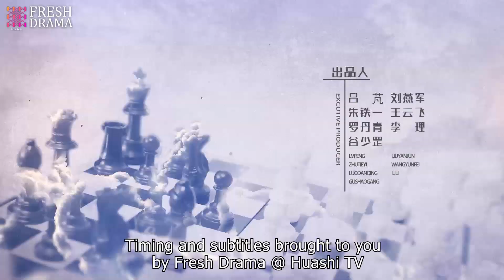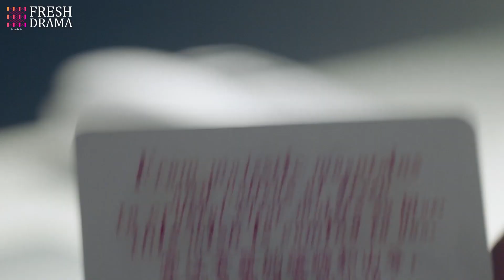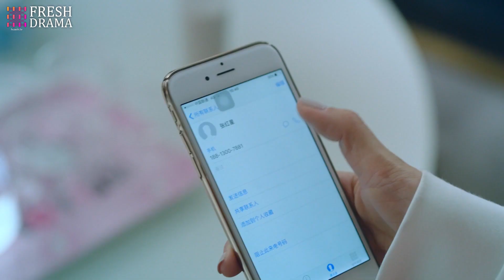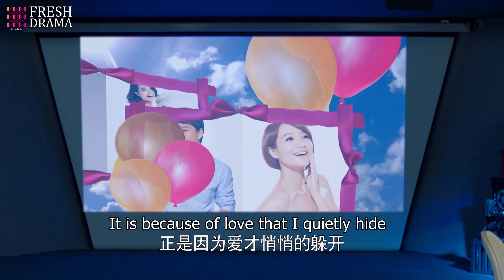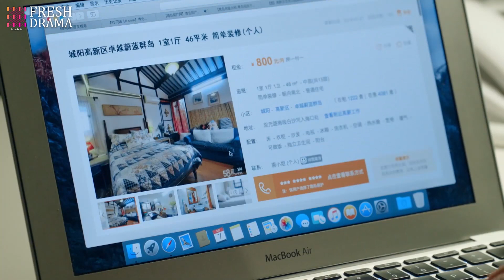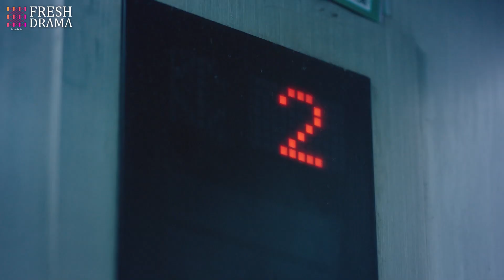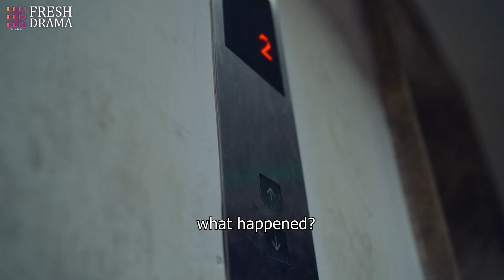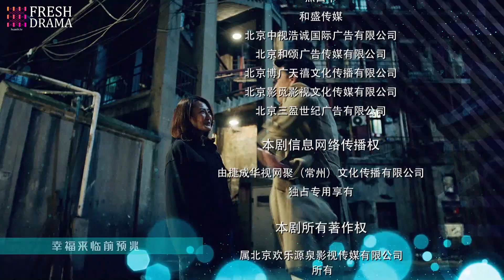【Multi-sub】Battle with Women EP23 | Wang Yaoqing, Yu Mingjia, Mei Ting | Fresh Drama